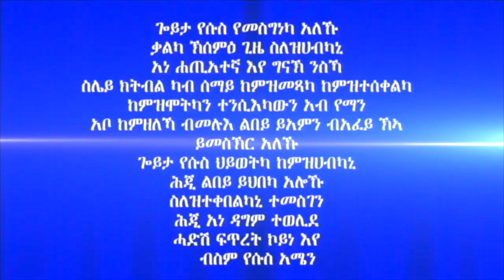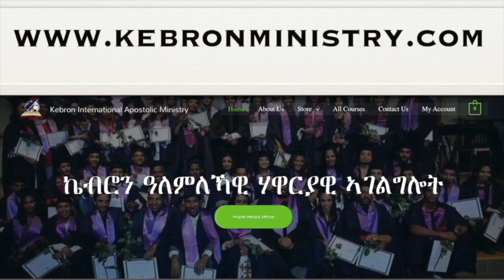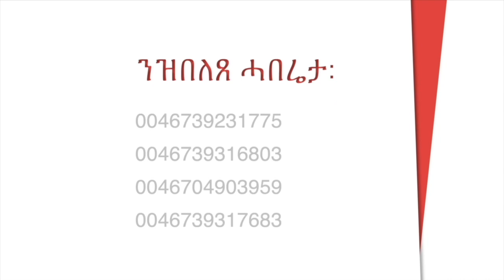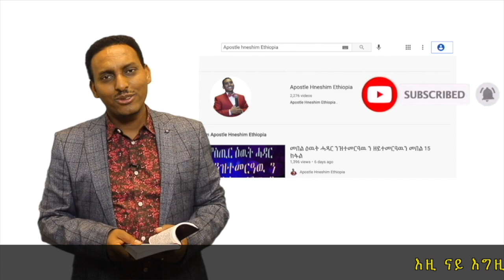240. "ሰይጣን ሓቁ ኔሩ" ብሃዋርያ ሕነሽም ኢትዮጵያ